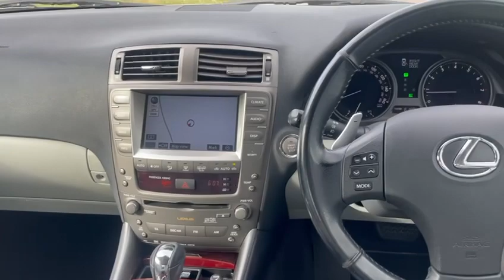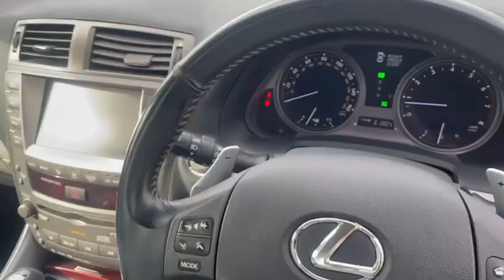STEWART VEHICLES LTD | USED CAR DEALERS BASED IN DEVON | LEXUS IS200